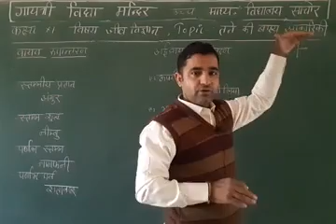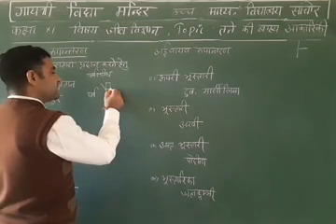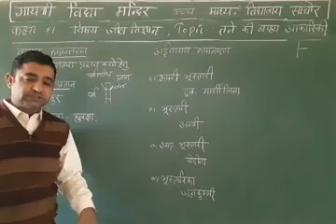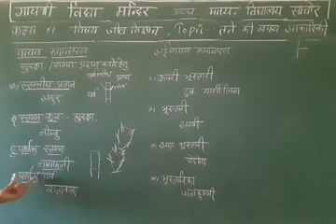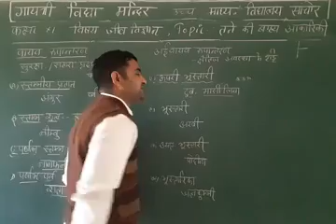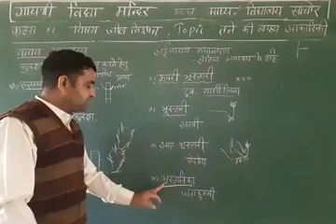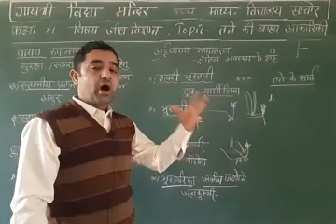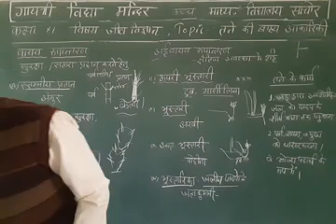कक्षा XI विषय-जीव विज्ञान,पाठ-5TOPIC-तने की बाह्य आकरिकी भाग 2